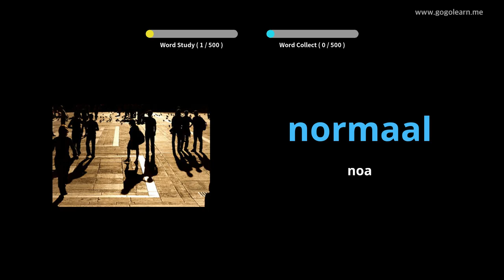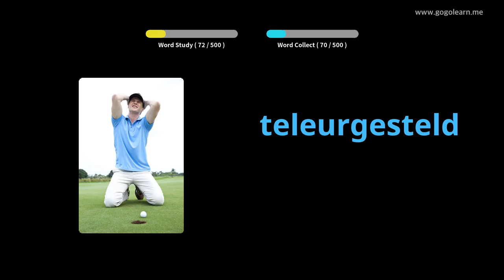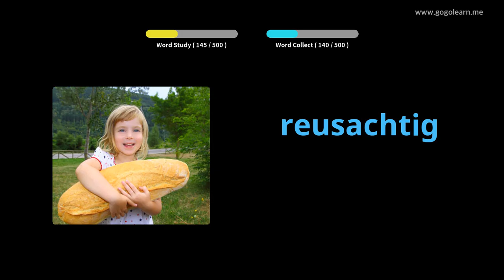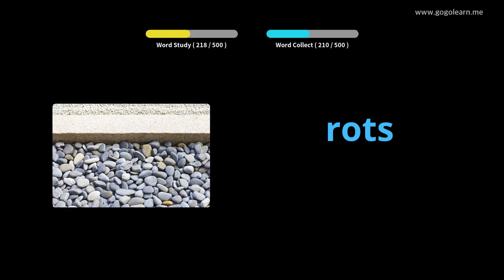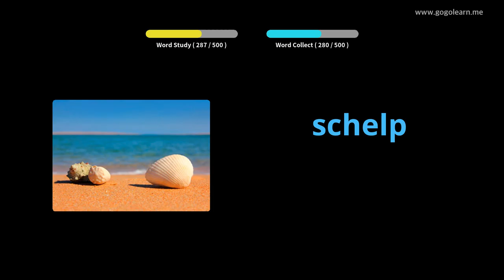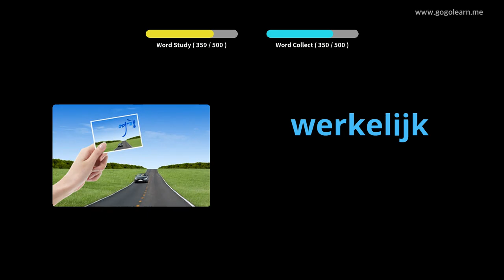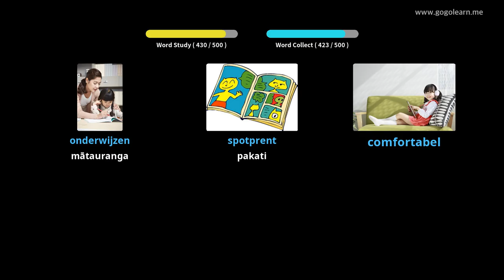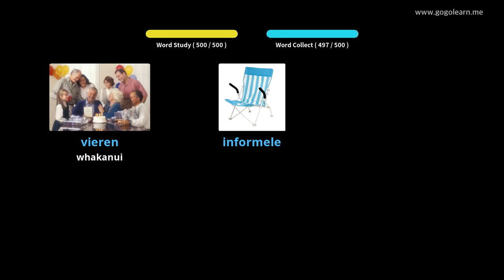Kura Tuarua Tuarua Kura Tuarua | Golearn